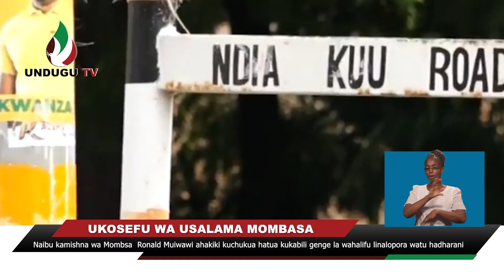Naibu kamishna wa Mombsa Ronald Muiwawi ahakiki kuchukua hatua kukabili genge la wahalifu Mombasa